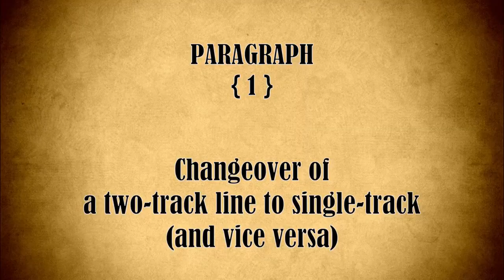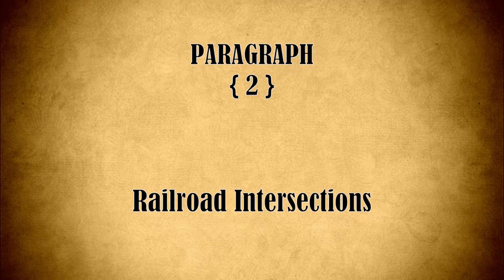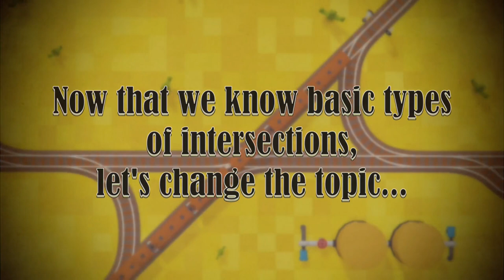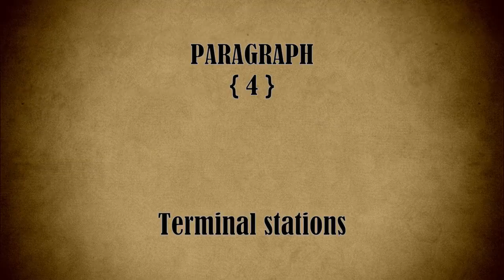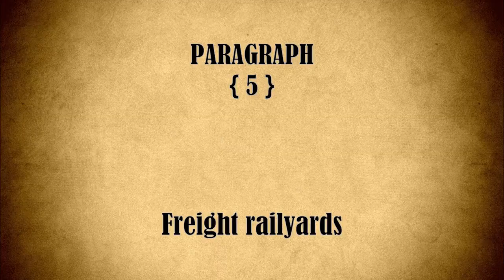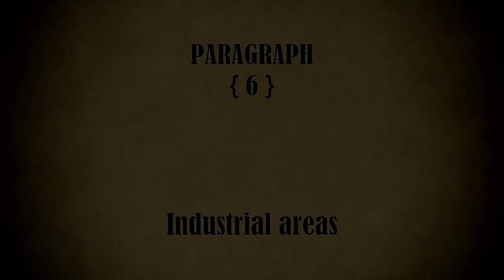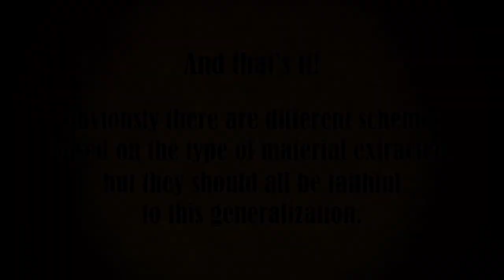Course on VT Infrastructure Projects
If you need to understand how to organize your network, your industries, cargo deliveries... this course will help you to understand basic infrastructure you must know in voxel tycoon.

        ...        (Bluegrass Banjo - Country Banjo)
David Wurst (Banjo Hill Breakdown)